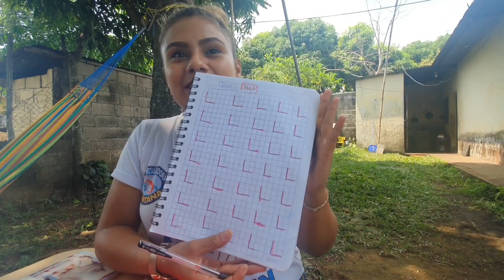Jefferson todo lo que trabaja lo hace muy bien -Segunda Clase, Parte 2-